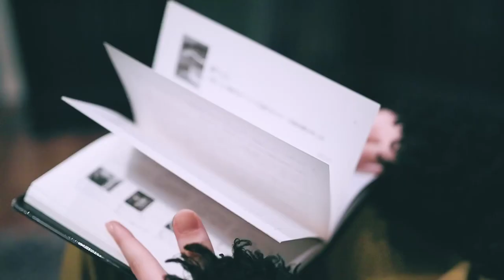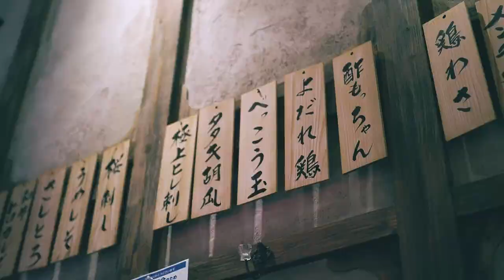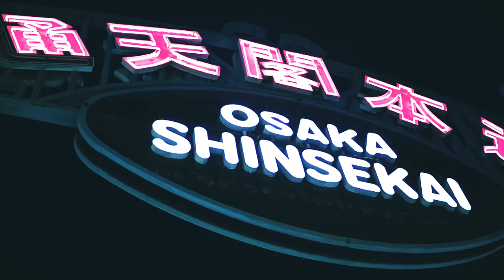VLOG Osaka Trip Day 1-2